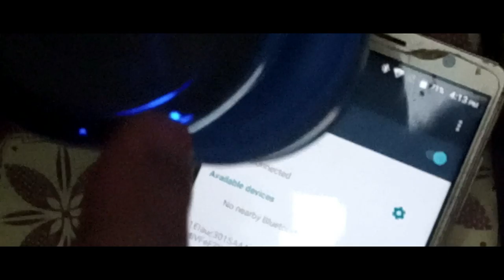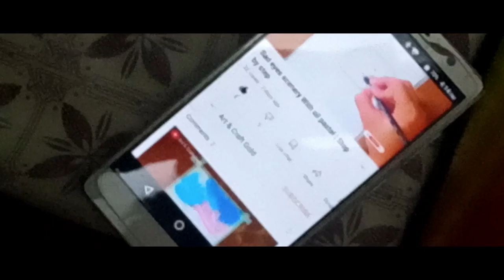Unboxing & Review P47 wireless Headphone